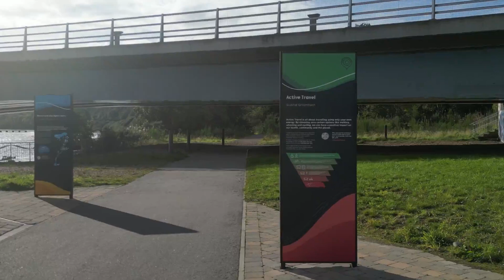The Inverness Loop of Health, History and Hope.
One of the projects we're planning for the Inverness Festival of Walking & Wheeling in 2024